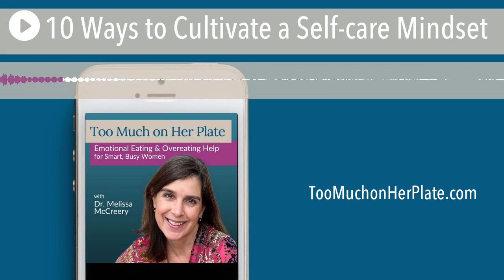Podcast: 10 Ways to Cultivate a Self-care Mindset | 135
I propose that we work on cultivating a self-care mindset instead of a long self-care to-do list. In this episode, you’ll also find some self-caring ways to help make true self-care easier and more intuitive.

In this episode:

• Understanding real self-care: the distinction between faux self-care and real self-care.
• Practical self-care strategies: a range of actionable suggestions to cultivate a self-care mindset, including untethering from external agendas, sprinkling joy into daily life, valuing ordinary moments, embracing beauty, prioritizing rest, setting boundaries, and practicing intentional wanting.
• Nurturing a self-care mindset.

Find links to everything we mention in this episode as well as complete show notes & transcript

✅ Join the 5-Day Freedom from Overeating Workshop for Smart, Busy Women